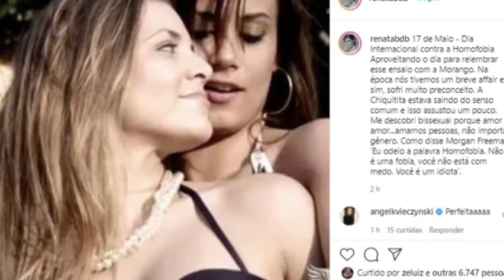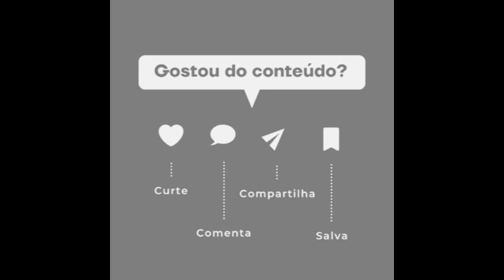🚨Renata del Bianco conta que ficou com Junior Lima e ex BBB Morango